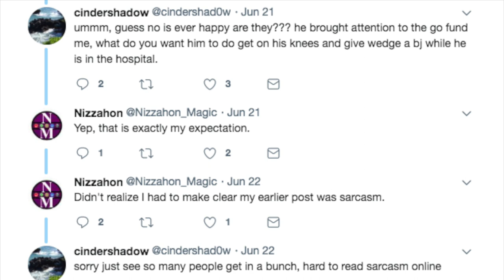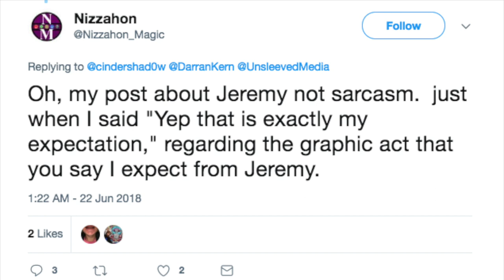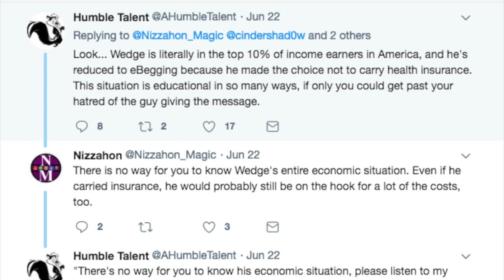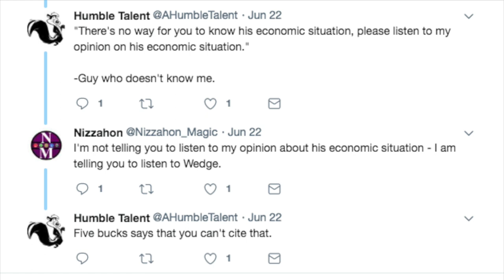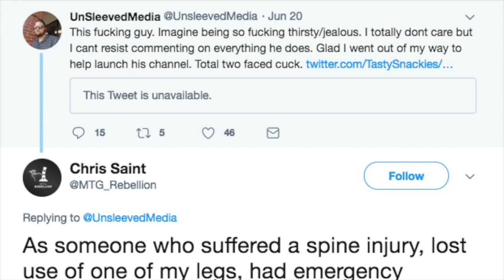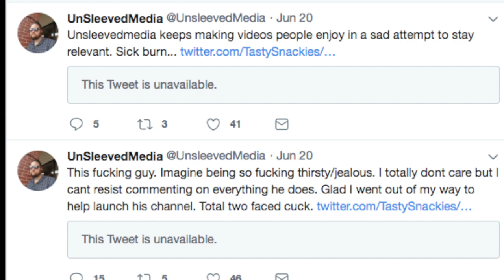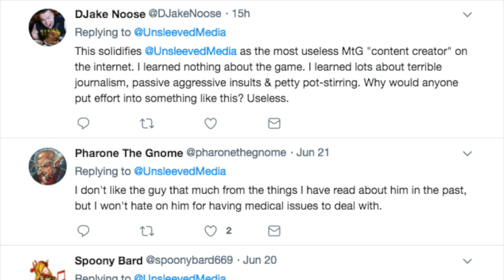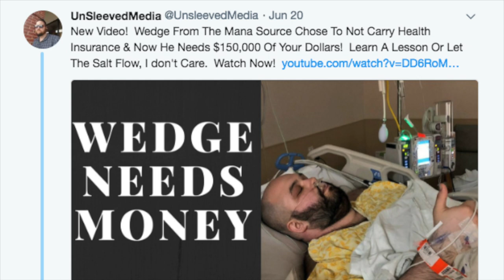Is Unsleeved Media TOO Mean to The Mana Source